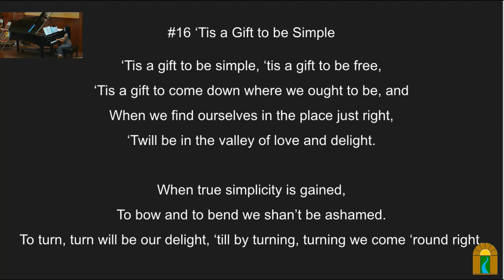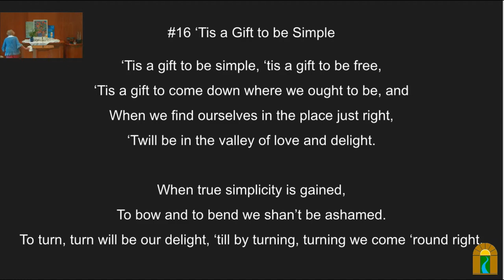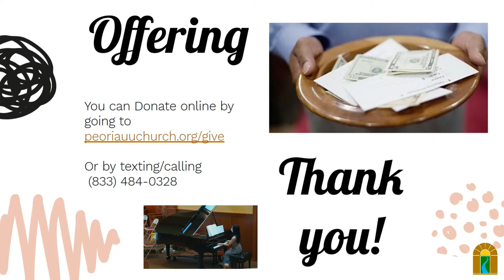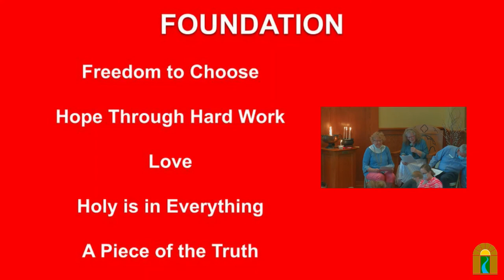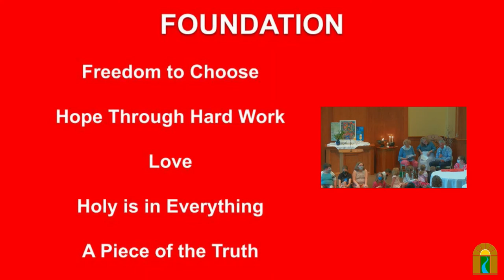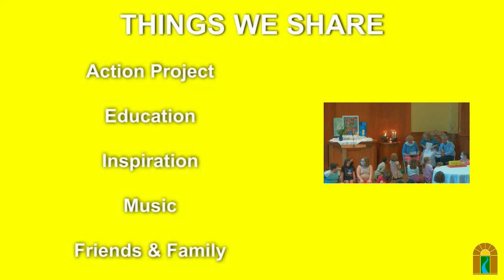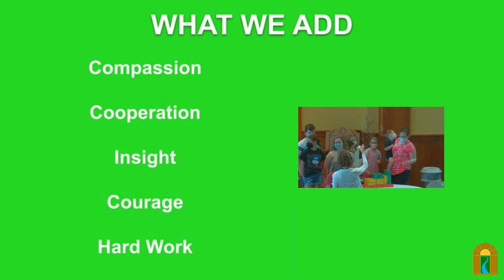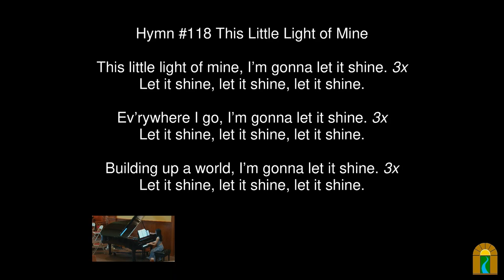Building Our Church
Sunday, Jul 17, 2022 @ 10:30 am

Speaker(s): Amy Kordonowy and Carol Manny

Overview:
What is the foundation of this congregation? Love? Compassion? Justice? How might it all fit together? All ages are welcome to share in the service.